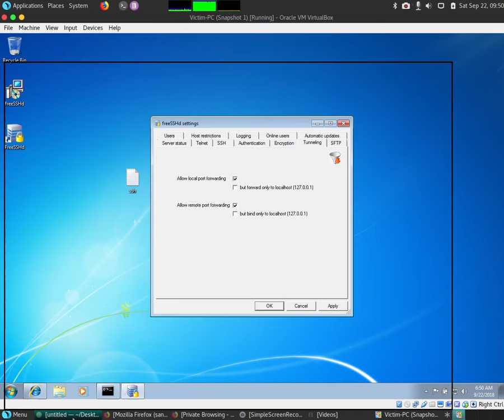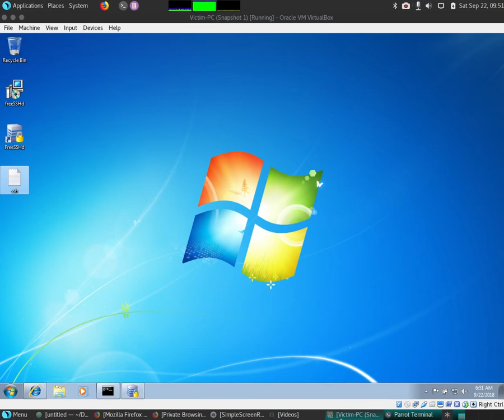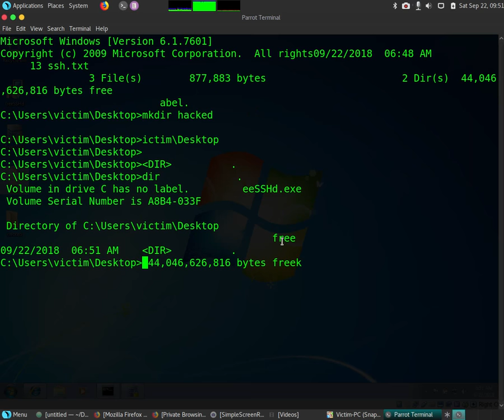Client side Connectivity with SSH Server in Linux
SSH, or Secure Shell, is a remote administration protocol that allows users to control and modify their remote servers over the Internet.

OM GHP Community is a community of hackers & programmers where they learn & use advance technology about hacking & programming.